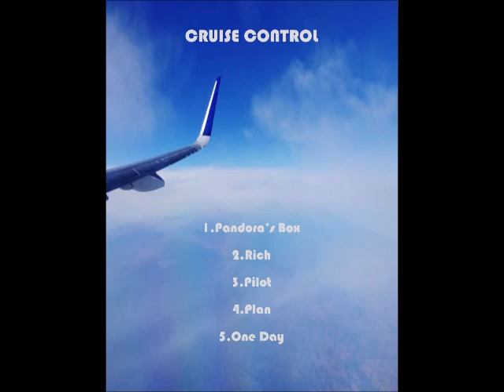Pandora's Box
Artist
Song: Pandora's Box
Produced by: Kid Ocean
LP: Cruise Control